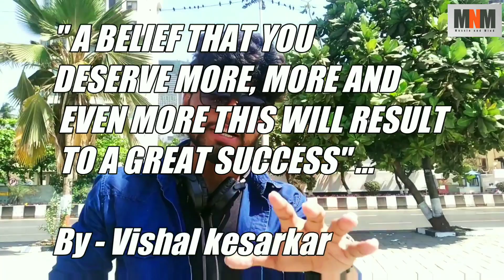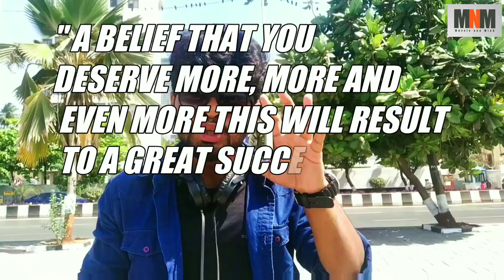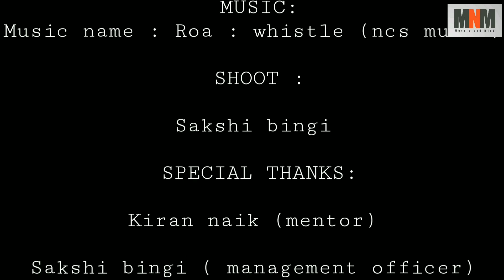The power of belief ( explained by MNM)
My name is vishal ...
Iam a physical and mental fitness coach, a strength coach and with a vision of enhancing your personality and your confidence I upload new video every Monday and every Thursday and they are super informative so you don't want to miss them...

In this video I have share the importance of BELIEF SYSTEM...
so watch the video till the end and you will find it infomative definitely...

coming back to some business brother -
to buy amazing stylish watches

music credits - NCS music studios
: rao whistle music

 muscle_n_mind